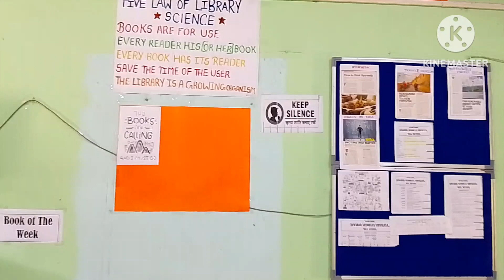Grand events: Jnv Silvassa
Visit of Honorable Consultant sir